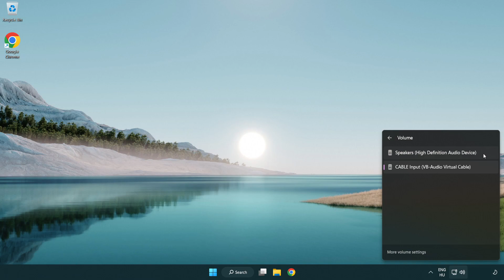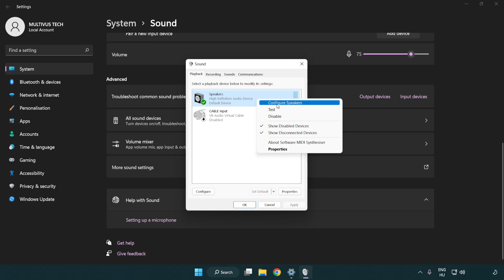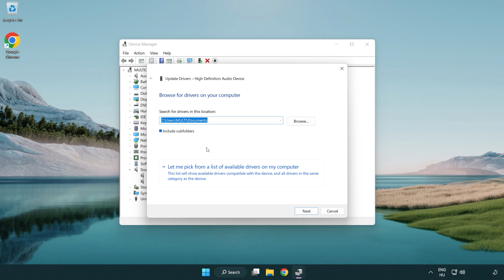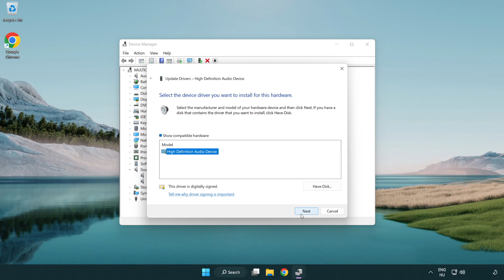How to FIX V Rising No Audio/Sound Not Working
I'm going to show How to FIX V Rising No Audio/Sound Not Working